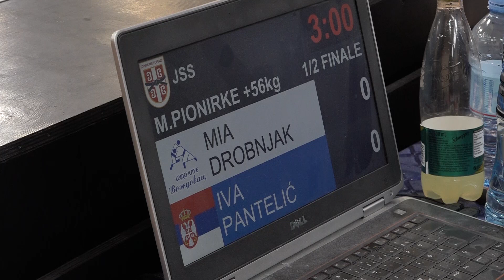Mia Drobnjak VOŽ Iva Pantelić FAJ 1:0 +56kg